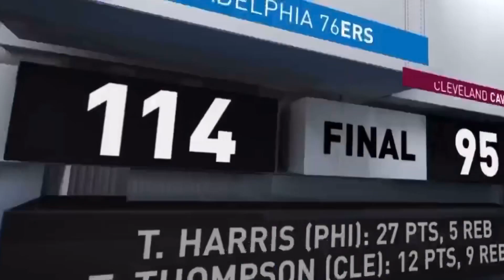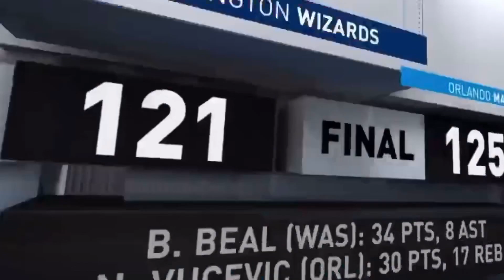NBA Today November 18, 2019 HIGHLIGHTS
76ers def. Cavaliers, 114-95
Kings def. Celtics, 100-99
Magic def. Wizards, 125-121
Nuggets def. Grizzlies, 131-114
Pelicans def. Warriors, 108-100
Lakers def. Hawks, 122-101